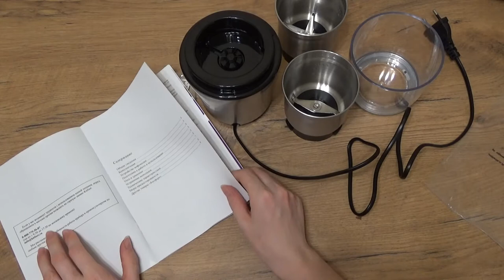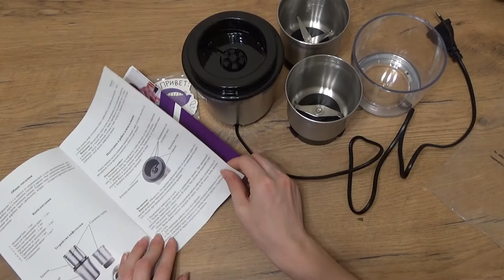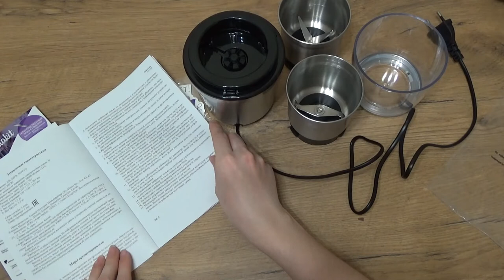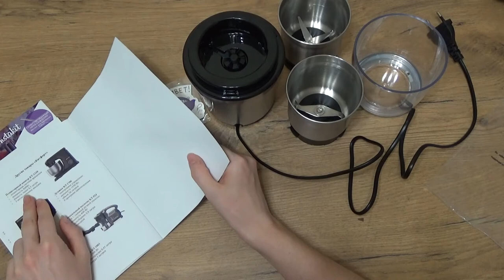Art Manij ОБЗОР Кофемолка🌰 Kitfort КТ-1329☕